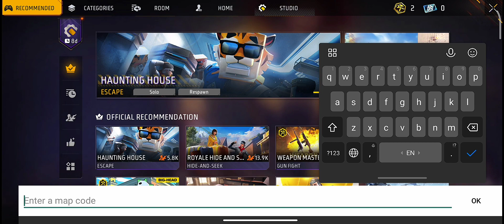🇮🇳NEW HACKER MODE CRAFTLAND BERMUDA MAP 🤯 FREE FIRE NEW CRAFTLAND MAP CODE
MAP CODE : 🇮🇳